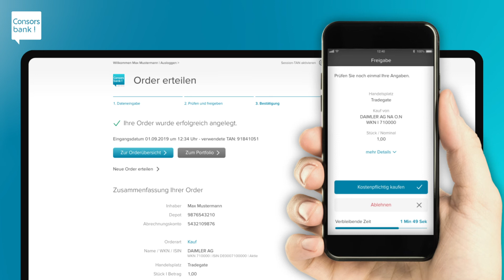Ordern mit der SecurePlus App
Im Konto-/Depotzugang auf der Consorsbank Website bestätigen Sie Ihre Orders mit einem Fingertipp. Wir zeigen Ihnen, wie Sie Ihre Wertpapierkäufe und -verkäufe mit der SecurePlus App freigeben.